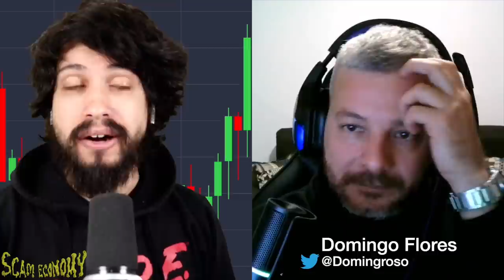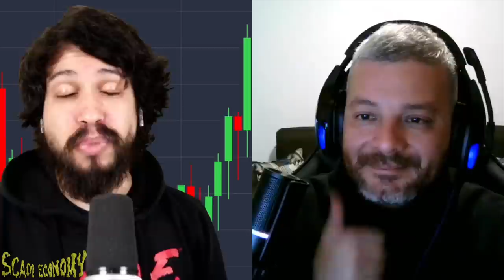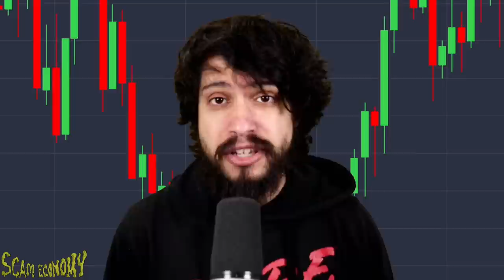So Many Hacks! The Myth of Blockchain Security (w/ Domingo Flores) - Scam Economy #41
If the blockchain is so secure...why are there so many crypto hacks? Infosec expert Domingo Flores joins Scam Economy with Matt Binder to dispel the myth of blockchain security. Domingo brings us back to the very basics and breaks down cryptography and why so many think the blockchain is so secure. We also discuss how hacking attacks have continued to rise and unprecedented amounts of money have been stolen even during the crypto winter. Domingo breaks down flash loan attacks, protocol exploits, "code is law" issues, and even basic social engineering attacks, and much more!

Visit: ScamEconomy.com